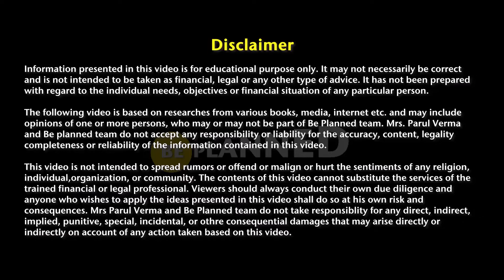How much SHIBA INU will increase and by which year it will touch 1 dollar. Prediction of SHIBA INU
In this video, I will explain how much SHIBA INU will increase and by which year it will touch 1 dollar. Prediction of SHIBA INU.